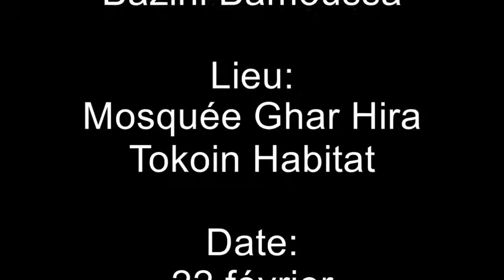L'enfer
La description de l'enfer par Cheikh BEN HALIMA